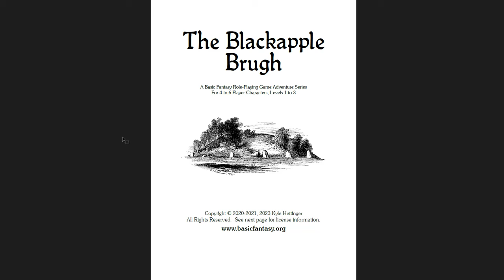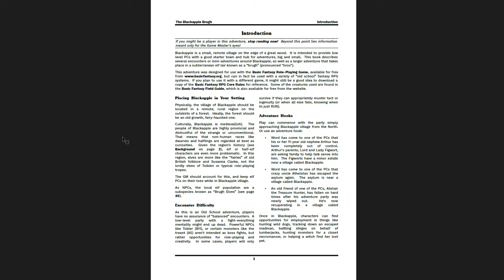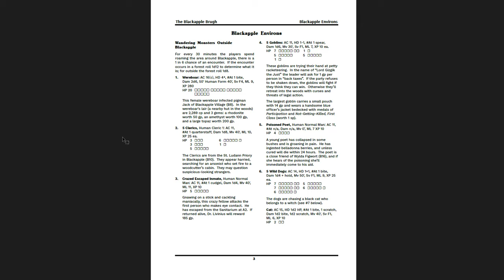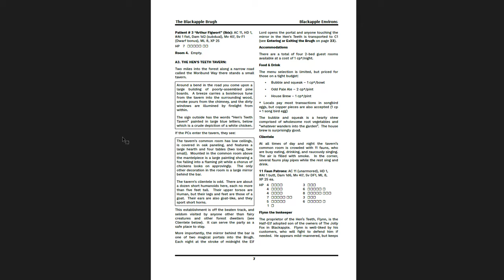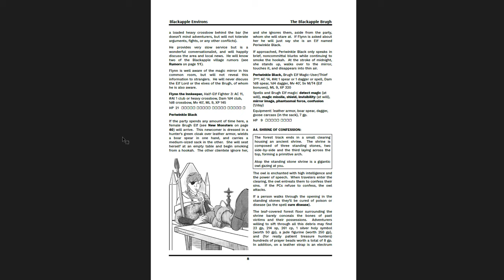3 Awesome, Tonally Specific Adventures for Your OSR DnD Game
In which I cover 3 great OSR RPG adventures which all are pretty unique! I like them all, and heartily recommend them.

Music from a collection of great video games (KQ6, A, LoM, LotR2, and WoW).